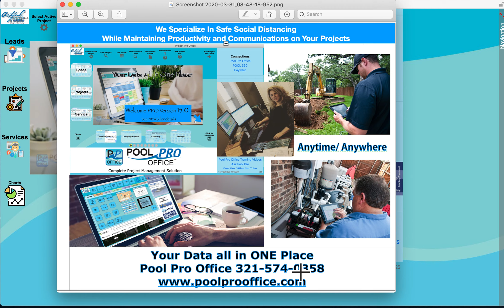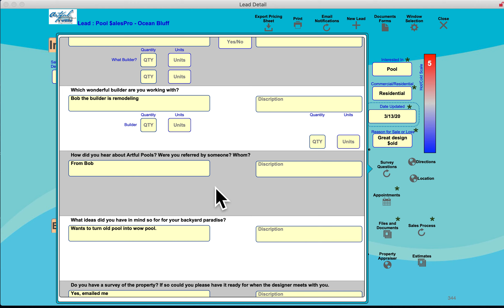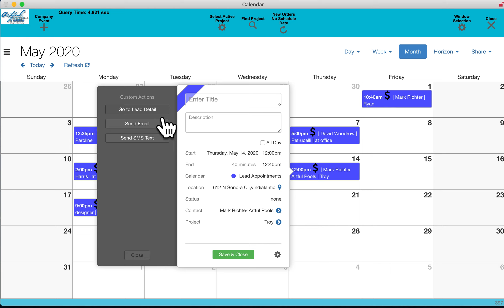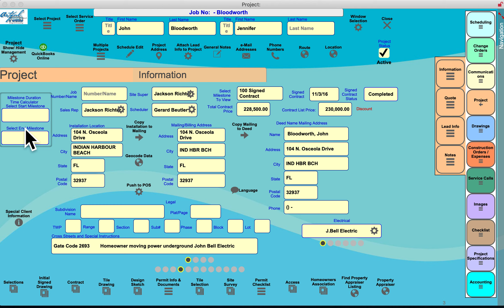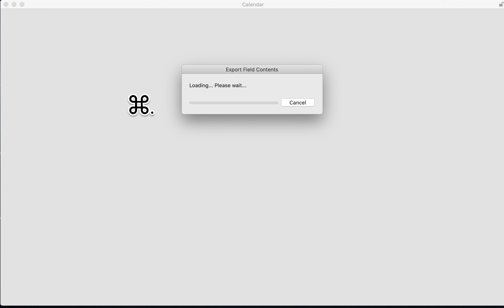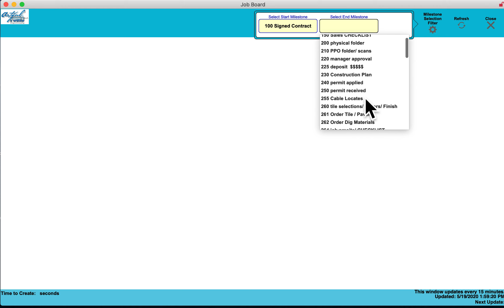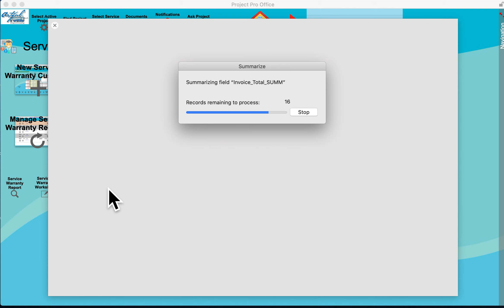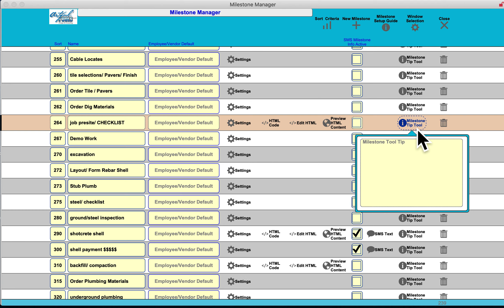Overview Demo Video of Pool Pro Office Version 15.0 NEW COOL ICONS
The NEW Pool Pro Office Overview Video of Version 15.0 which includes NEW ICON INTERFACE and many new features.
Pool Pro Office is the industries oldest and most comprehensive project management software for pool builders and service companies.
Schedule your FULL online DEMO today